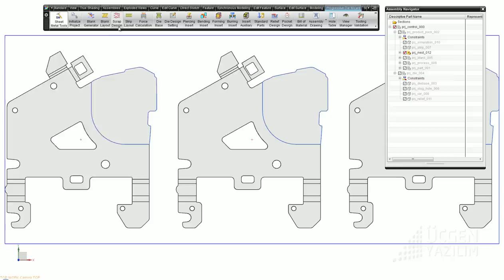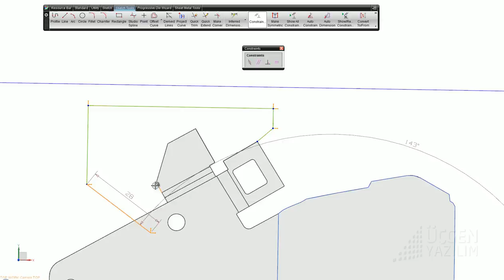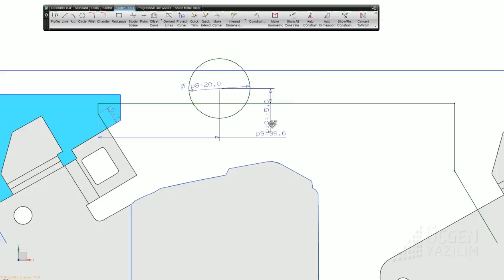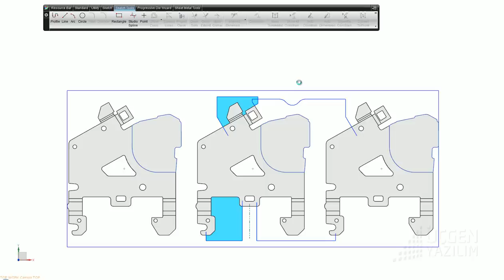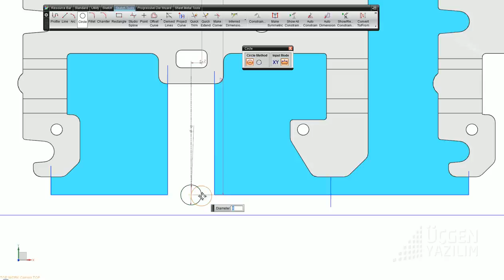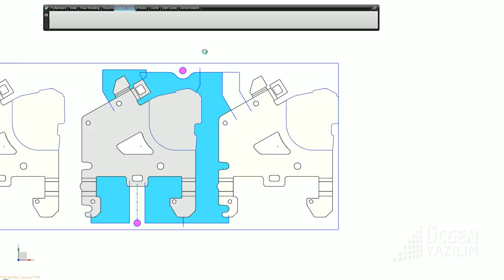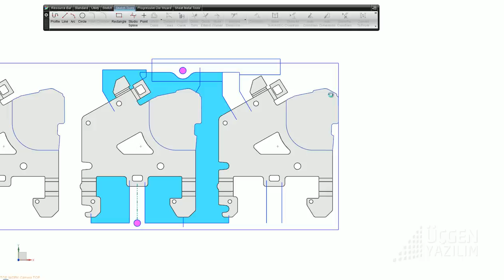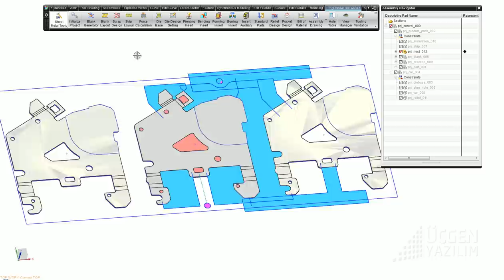05 zımba form tasarımı.avi